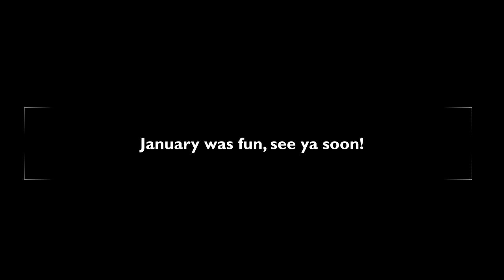January 2023 Twitch highlights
Some highlights from another month on Twitch.